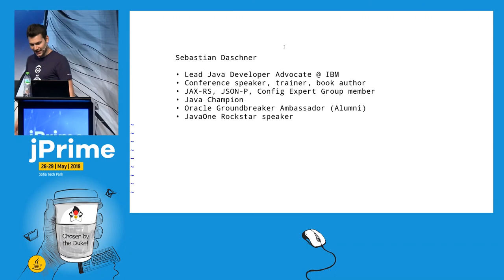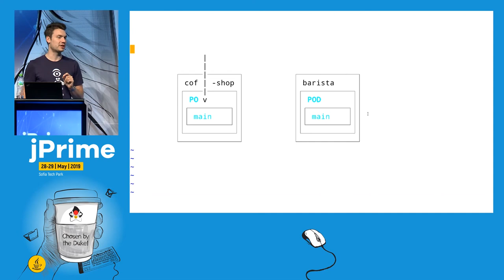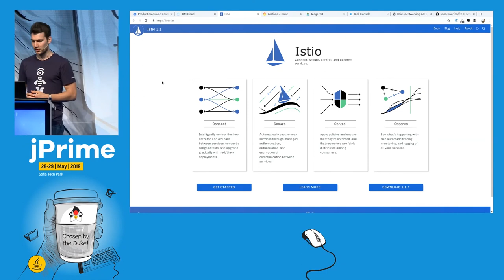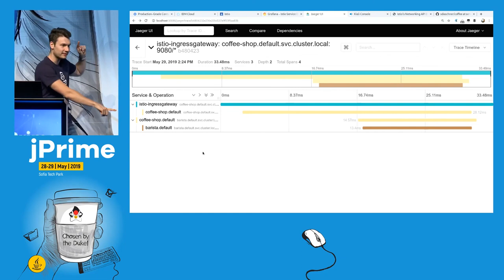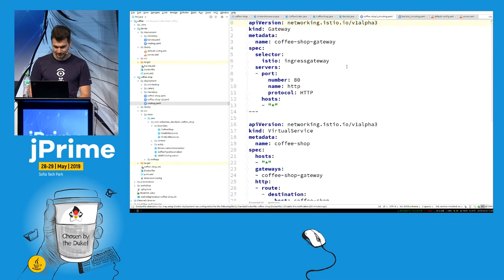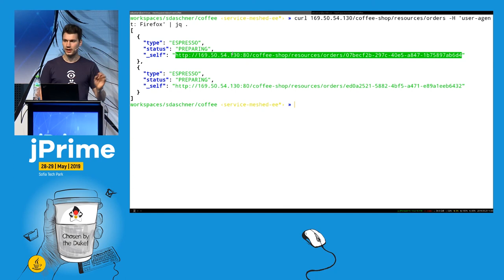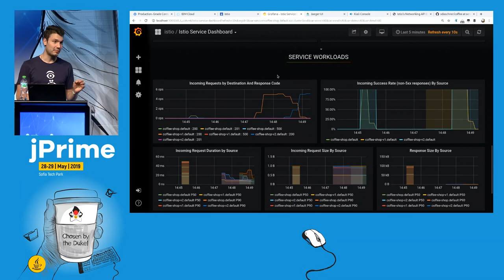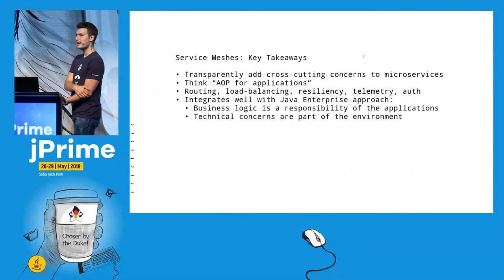Cloud Native, Service-Meshed Java Enterprise With Istio, Sebastian Daschner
In enterprise software, we see more and more of the cloud native technologies, especially container orchestration and service meshes, emerging and slowly taking over the market. Developers are facing the challenge which technology to choose to implement microservices for a cloud native setting. Java Enterprise has been used for software solutions for a long time and its APIs are well-established in the ecosystem. However, is it possible to develop cloud native, service-meshed Java Enterprise applications that fulfill concerns such as scalability, resiliency, and telemetry — in an effective, manageable way? This sessions shows how to implement service-meshed applications using Java EE 8 and MicroProfile. We will develop a mesh of microservices, managed by Kubernetes and Istio. We’ll see why especially the Java Enterprise approach fits the concepts behind container orchestration and service meshes well. The session also includes how to integrate the required cross-cutting concerns, such as monitoring, tracing, or resiliency into our applications, where developers have to actively integrate technology themselves and where the platform support us. Especially the cooperation between Java EE and MicroProfile provides a potent technology. All of the time will be spent live-coding while explaining the concepts and solutions.